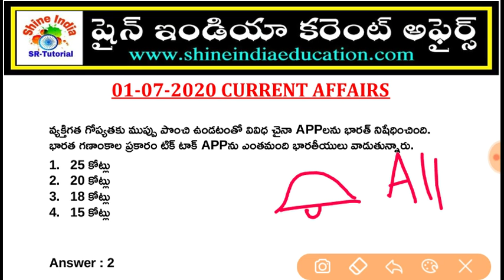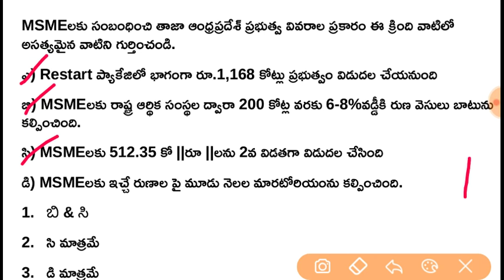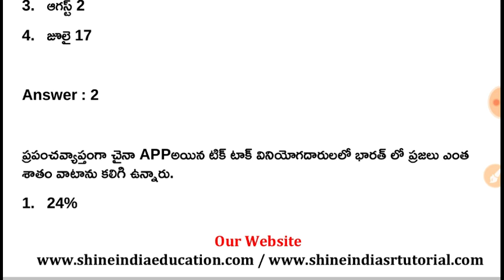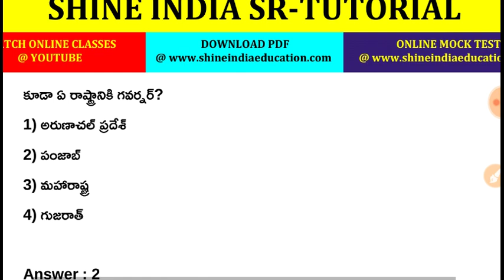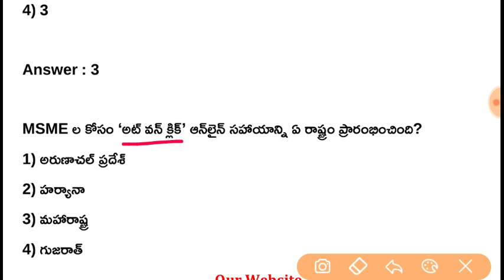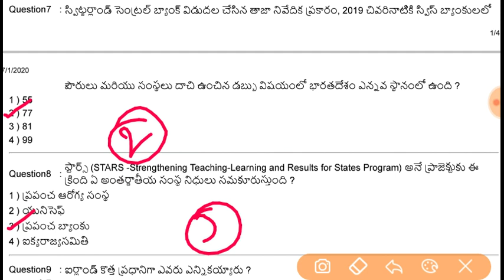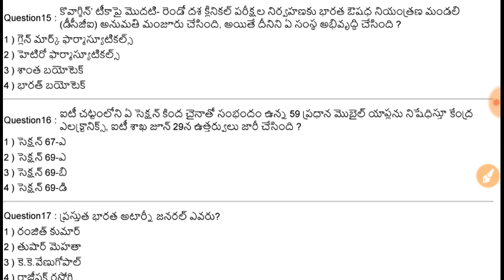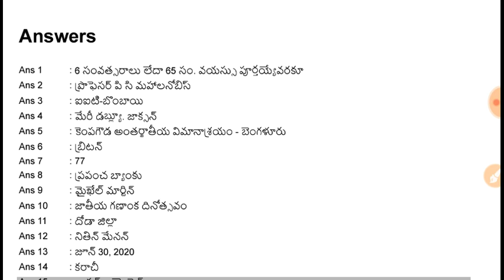1st July 2020 Current Affairs in Telugu || AP Police Constable Model Paper in Telugu